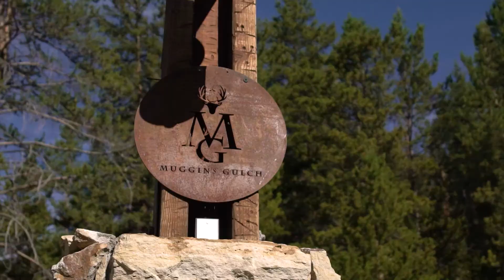1050 Muggins Gulch Road | Breckenridge, Colorado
Muggins Gulch is situated within an elite enclave of 9 privately placed home sites. Muggins Gulch is a 160-acre gated neighborhood completely surrounded by National Forest & located only 15 minutes from Breckenridge. Each parcel is masterfully placed